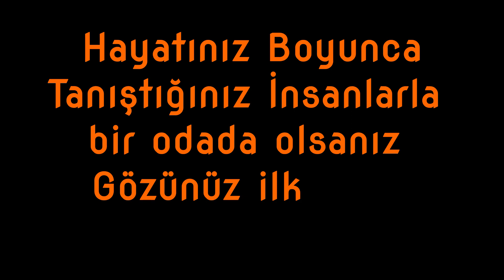Shorts 018 - Hayatınız boyunca tanıştığınız insanlarla bir odada olsanız gözünüz ilk neyi arar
Kısa videolar